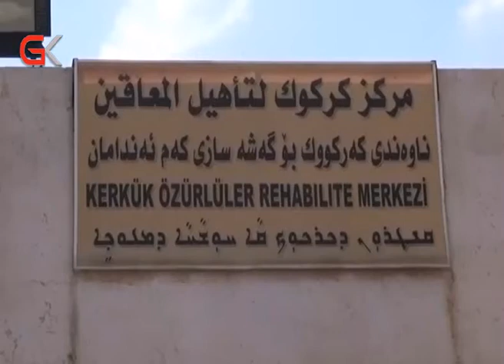گەلی كوردستان كێشە و گرفتی خاوەن پێداویستیە تایبەتەكانی كەركوك دەخاتەڕوو